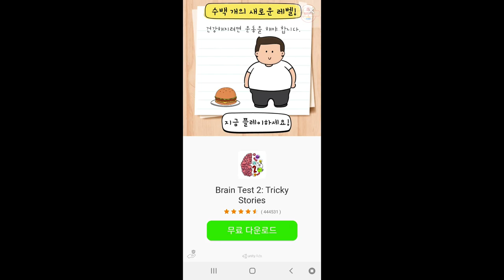Rescue Cut (by F.I.L Games) Rope Puzzle android gameplay walkthrough - pupugaming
The most fun and simple game in the world!
Help the man.
He is tied up and confined in the room.
Swipe the rope with your finger and cut.
Can he avoid the pinch of desperate life?
It all depends on you!